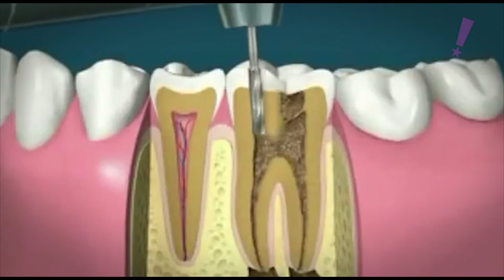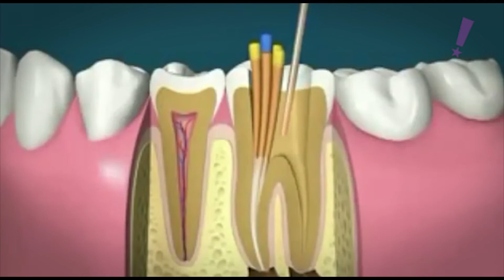Programa Tudo Up! 421 Odontoclinic